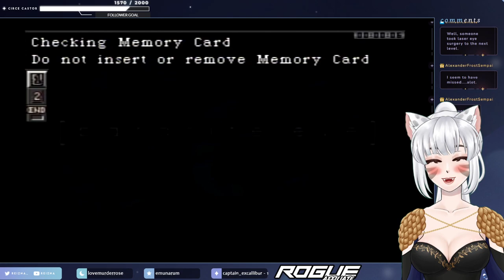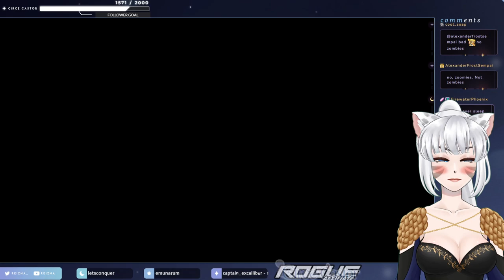【Parasite Eve - P5】Night in a NYC Museum【Circe Castor】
Optional crab boss?!  Eve revived some dinosaurs?!

⊱ {❉ Rules ❉} ⊰
⋆ Be kind & respectful. No racist, sexist, homophobic, transphobic speech will be tolerated.
⋆ Please do not reveal any personal information regarding myself, guests of the channel, other VTubers, streamers, and community members.
⋆ No backseat gaming or vague spoilers unless I ask for assistance.
⋆ Don’t mention viewer count.
⋆ No self-promotion or advertisement unless I ask.
⋆ No trauma dumping or excessive negative talk. Please respect the boundaries and comfort levels of the streamer & the community. If you are struggling, please seek professional aid; content creators and community chats are not replacements for therapy.
⋆ Vibe checks are a thing. You could be timed out or banned if you do not pass Mod or streamer's vibe checks.
⋆ If my stream is not for you, you don’t have to announce your departure. There are plenty of other streamers who may fall in line with your vibes.

⊱ {❉ Tags ❉} ⊰
⋆ General
⋆ Live
⋆ Art: CirceFolio / 18+
⋆ Community
⋆ Clips
⋆ Memes
⋆ Oshi Mark: 💫❄️

⊱ {❉ Credits ❉} ⊰
⋆ 2.0 Design: Ria Valentine
⋆ 2.0 Art + Rig : KaseySaus

⋆ Glyph Render: Lavi
⋆ Logo: Kuroha
⋆ Alerts: Mo_518_mO
⋆ Persona 5 Crit Alert & Dialogue Art: Oni_Kouga

⋆ Starting Soon Screen: Etroveria (art), dama (music)
⋆ Gaming Overlay Screen: Kaiyo
⋆ Just Chatting Screen: Kaiyo (overlay), dama (music)
⋆ BRB Screen: Etroveria (art), dama (music)
⋆ Offline: Etroveria (art), dama (music)

⋆ Chat Overlay: Melonturtle_
⋆ Dono Bar Visual Design: teacuppity
⋆ Dono Bar Code : WonderPenguin